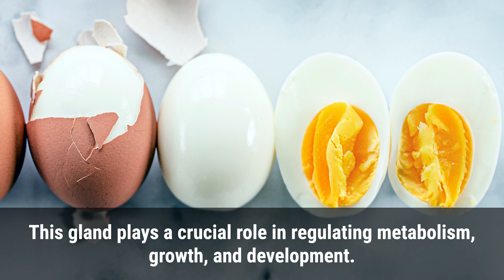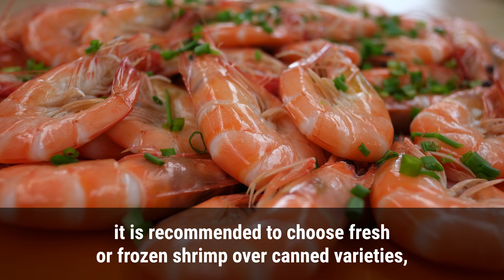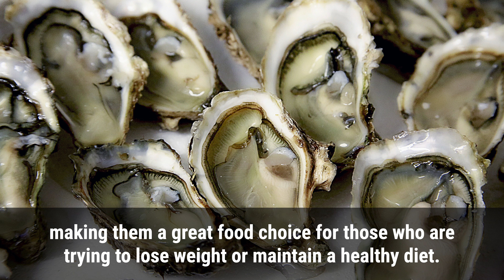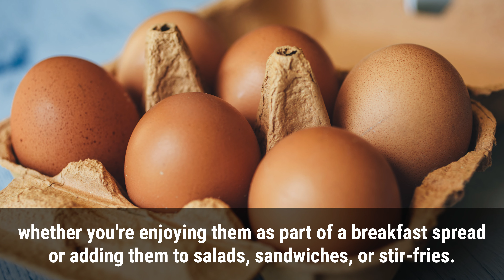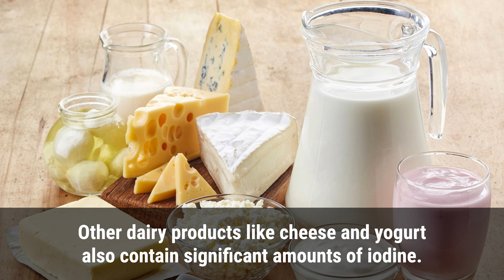Top 10 Foods Rich In Iodine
Iodine is an essential mineral that is vital for the proper functioning of the thyroid gland. This gland plays a crucial role in regulating metabolism, growth, and development. The suggested daily amount of iodine intake, also known as the recommended daily intake (RDI), is 150 micrograms per day for the majority of adults. Nevertheless, for women who are expecting or breastfeeding, the necessary amount is greater. While iodine deficiency is rare in many developed countries due to the widespread use of iodized salt, it still affects millions of people worldwide. The deficiency of iodine can lead to thyroid problems, such as goiter, hypothyroidism, and cretinism. Therefore, it is important to consume foods that are rich in iodine to maintain optimal thyroid function.

Here are the top 10 foods rich in iodine.

1. Seaweed
Seaweed is a type of marine algae that is incredibly rich in iodine. In fact, seaweed is one of the most concentrated natural sources of iodine available. It's important to note that not all types of seaweed contain high levels of iodine, so it's best to do some research before adding it to your meals. Some popular varieties include kelp, nori, wakame, and dulse. Seaweed can be enjoyed in salads, soups, sushi rolls, or even as a seasoning on top of roasted vegetables.

2. Shrimp
Shrimp is an excellent source of iodine, providing approximately 35 micrograms of iodine in a 3-ounce serving. For optimal iodine intake, it is recommended to choose fresh or frozen shrimp over canned varieties, as they typically contain higher levels of iodine. In addition to iodine, shrimp is also packed with other essential nutrients such as protein, omega-3 fatty acids, and vitamin B12.

3. Oysters
Oysters, a type of shellfish, are a nutritional powerhouse. They are rich in essential nutrients, particularly iodine. Consuming only six medium-sized oysters can provide you with more than double the recommended daily intake of iodine. Oysters are also rich in protein and omega-3 fatty acids. Additionally, oysters are low in calories, making them a great food choice for those who are trying to lose weight or maintain a healthy diet.

4. Scallops
Scallops are a type of shellfish that are known for their sweet and delicate flavor. They are also a great source of iodine. A 3-ounce serving of scallops contains approximately 35 micrograms of iodine, which is more than 20% of the recommended daily intake. Moreover, They're also a great source of protein and low in fat. You can enjoy them grilled, sautéed, or even raw in sushi.

5. Tuna
Tuna is an exceptional source of iodine, providing a wealth of health benefits. A 3-ounce serving of canned tuna contains approximately 17 micrograms of iodine, which is about 11% of the recommended daily intake. Additionally, tuna is also a great source of protein, omega-3 fatty acids, and other nutrients that are important for overall health. You can enjoy tuna in a salad, sandwich, or even as sushi.

6. Cod
Cod is a popular white fish that is also rich in iodine. A 3-ounce serving of cod contains approximately 99 micrograms of iodine, which is more than 65% of the recommended daily intake. Moreover, it also provides other important nutrients such as omega-3 fatty acids, vitamin D, and selenium.

7. Squid
Squid is an excellent source of iodine. Just 3 ounces of cooked squid contain approximately 720 micrograms of iodine, which is more than four times the recommended daily intake. Squid is also rich in other nutrients like vitamins B12 and D, as well as omega-3 fatty acids. You can enjoy squid in various ways such as grilled, stir-fried, or even deep-fried as calamari rings.

8. Crab
Crab is another seafood that is high in iodine. A 3-ounce serving of crab contains about 90 micrograms of iodine, which is nearly 60% of the recommended daily intake. Additionally, crab is a low-fat and high-protein food that provides several other important nutrients, like vitamin B12, selenium, and omega-3 fatty acids. Not only does it taste great on its own, but it can be added to a variety of dishes like salads or soups.

9. Eggs
Eggs are a great source of iodine, with one large egg containing approximately 24 micrograms of iodine, which is about 16% of the daily recommended intake, making them a great choice whether you're enjoying them as part of a breakfast spread or adding them to salads, sandwiches, or stir-fries.

10. Dairy
Dairy products such as milk, cheese, and yogurt are excellent sources of iodine. This is because cows are typically fed iodine-rich feed, and their milk contains high levels of this nutrient. Just one cup of milk can provide up to 56 micrograms of iodine, making it one of the easiest ways to meet your daily needs. Other dairy products like cheese and yogurt also contain significant amounts of iodine.